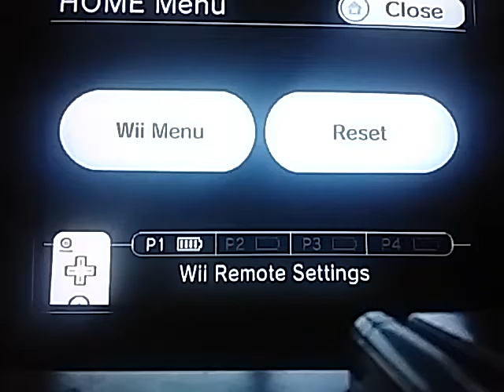Spider Man Shattered Dimensions playthrough part 15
This is what Spidey does best: mash the attack button.